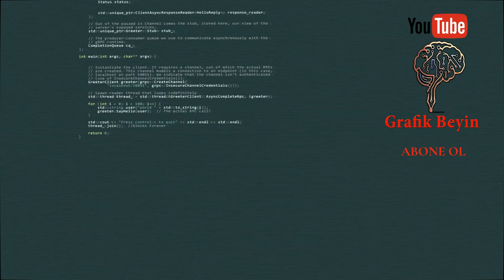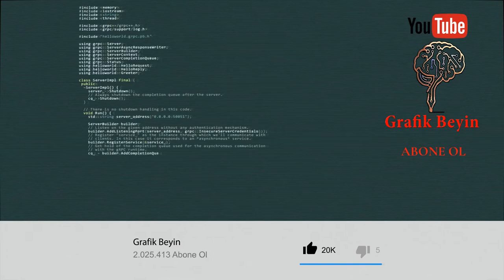insan beynine çip takacaklar isteyen istediği dili konuşabilecek